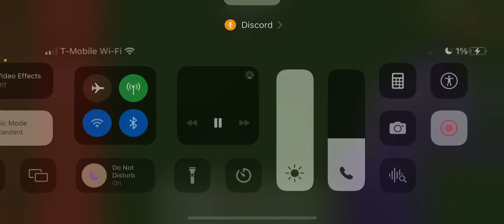Minecraft Alliance help me kill mobs part 2